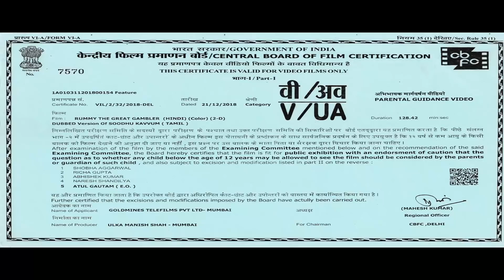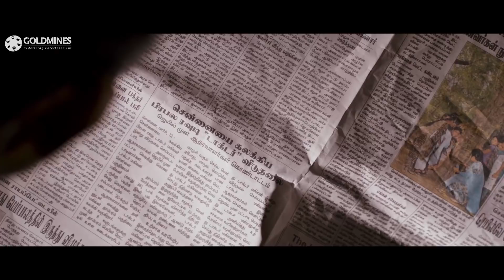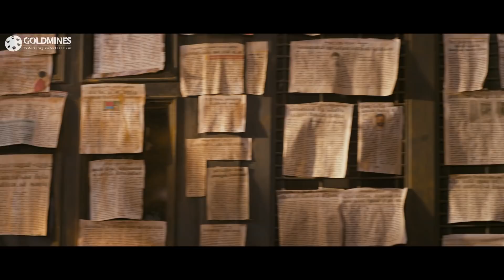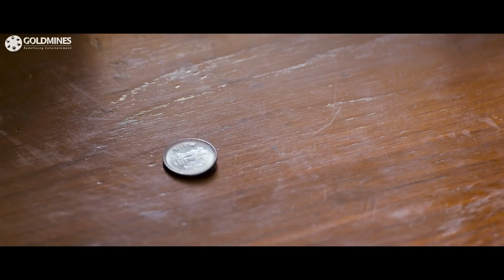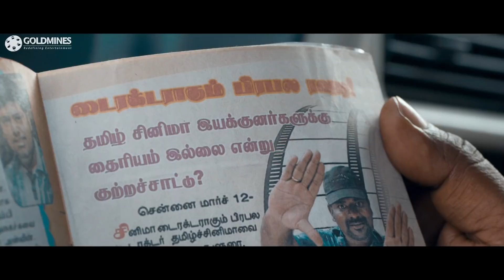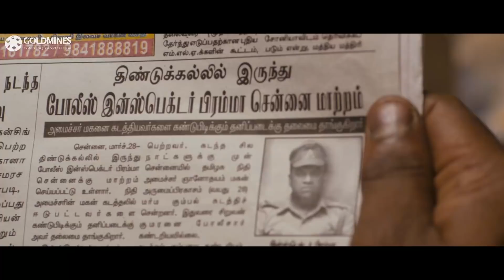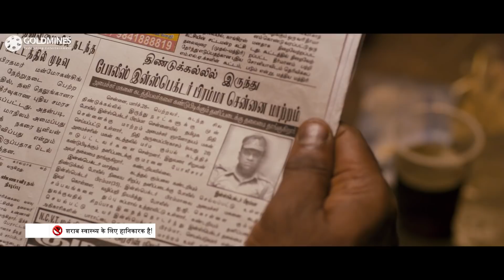रम्मी दि ग्रेट गैम्बलर - विजय सेतुपति का तमिल एक्शन हिंदी डब्ड फुल मूवी | Rummy The Great Gambler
Das kidnaps Arumai, the son of a politician, who has been planning his own kidnapping to extract money from his father. Problems arise when an insane police officer is brought to handle the case.